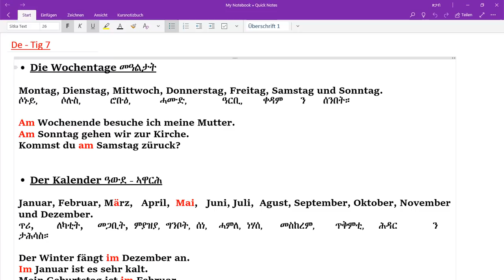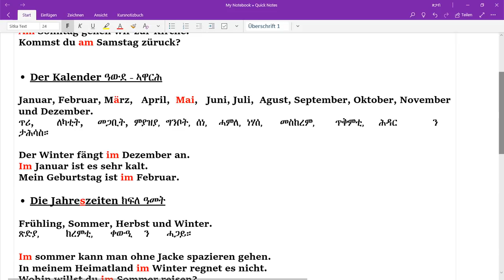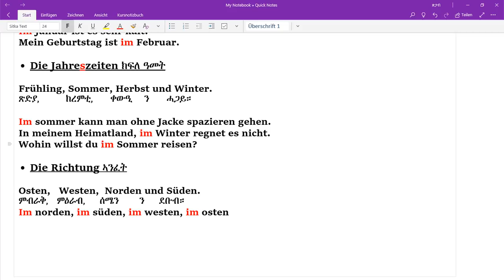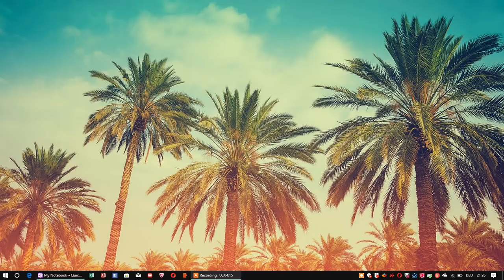ዶች - ትግርኛ Deutsch - Tigrinya Lektion 7, Die Wochentage, der Kalender die Jahreszeiten, die Richtung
ዶች - ትግርኛ DEUTSCH - TIGRINYA WOCHENTAGE, KALENDER, JAHRESZEITEN UND HIMELSRICHTUNG.